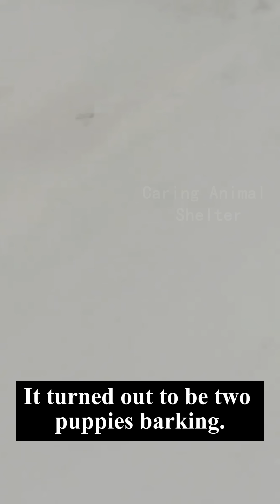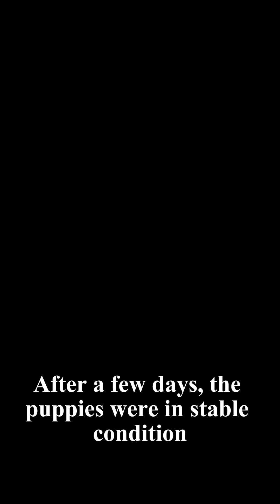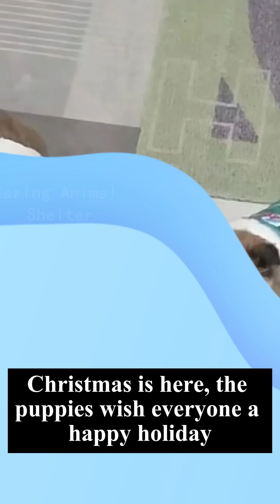Abandoned in the heavy snow, puppies huddle together against the cold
Yushan represents kindness💝
Yu Xi represents love and liking💖